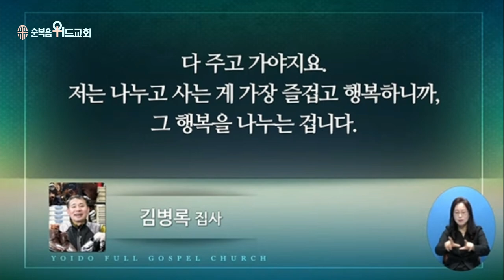2022년 10월 16일 주일설교 ▶ 이영훈 목사님의 써머리바이블 - 주여 부흥을 주옵소서 ▶ 행 2:41-47